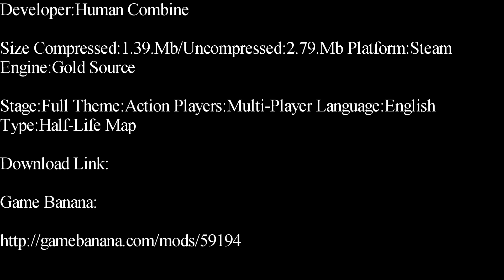Half-Life-Arrival Deathmatch Map Showcase